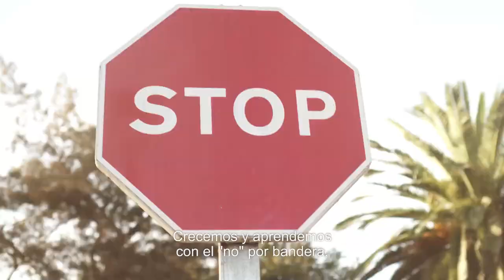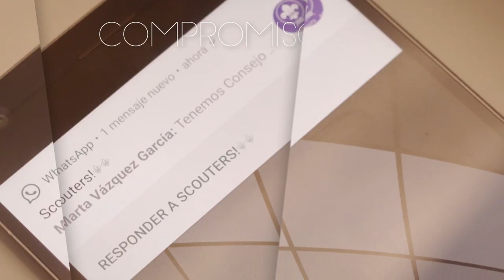Descubre lo que somos, descubre lo que hacemos. (SUB español)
Descubre lo que somos, descubre lo que hacemos.

Voluntariado - Actividades en la Naturaleza - Liderazgo - Acción Social  - Inclusión e Igualdad - Diversión - Infancia - Amistad - Vida saludable - Compromiso - Cultura de Paz - Juventud.

Construir un Mundo Mejor.